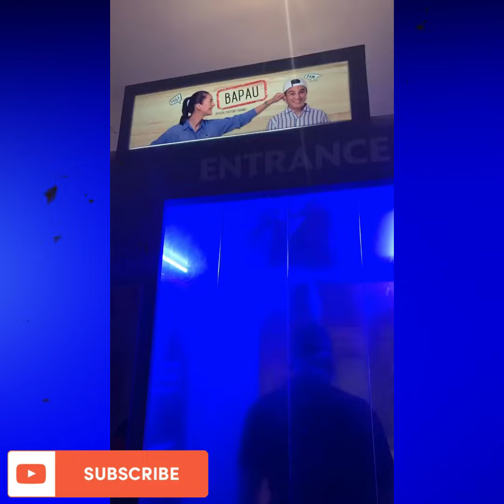KIANO BAYI 6 BULAN SELALU TERSENYUM... MAKANNYA LAHAP...